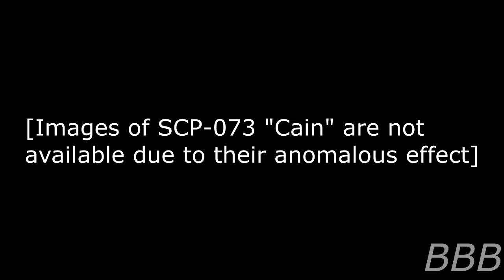SCP 073 - "Cain"| Potential/Unofficial Alpha-9 member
SCP-073 is Cain who, depending on canon, is the first son of King Adam, Lilith's eldest son, SCP-166's half brother, etc. His anomalous abilities includes deflecting any harm towards him back to the attacker, a killing aura when around plants, and photographic memory.